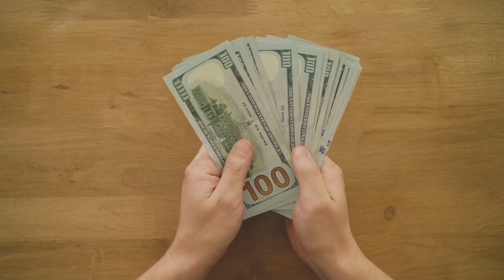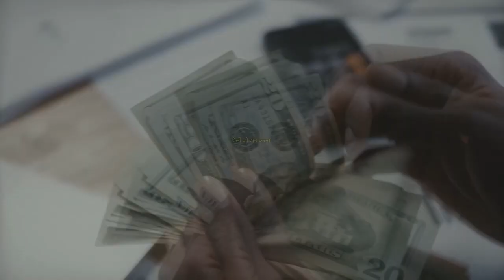पैसों को आकर्षित करना सीखो | How To Attract Money Fast Using Law of Attraction in Hindi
लिखो और हासिल करो | How To Change Belief System in Hindi | Power of Belief Bob Proctor Hindi Dubbed

Best Books For Law of Attraction in 2022 | Self Help Books | Self Development | Life Changing Books

अपने पार्टनर को आकर्षित करना सीखें | How To Attract Love Into Your Life | Law of Attraction in Hindi

1. How To Attract Money Fast
2. How To Attract Money in Hindi
3. How To Attract Money Law of Attraction
4. Paisa Kaise Attract Kare
5. Law of Attraction Money
6. Attract Money Affirmations
7. Tips To Attract Money
8. Law of Attraction For Money
9. Law of Attraction For Wealth
10. Amir Kaise Bane
11. Paisa Kaise Kamaye
12. Paise Ko Kaise Attract Kare
13. How To Attract Wealth and Good Fortune
14. How To Become Rich in Hindi
15. Amir Kaise Bane Paisa Kaise Kamaye